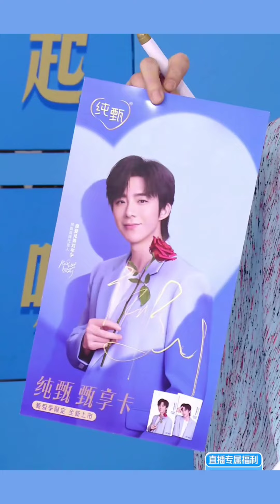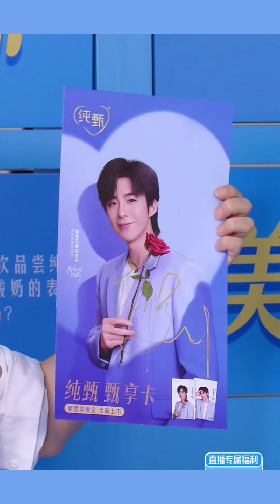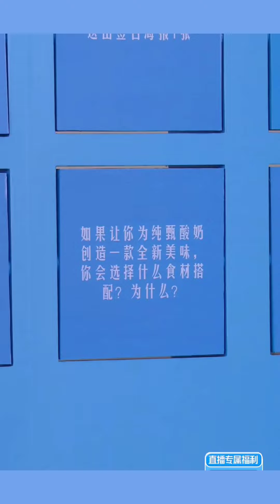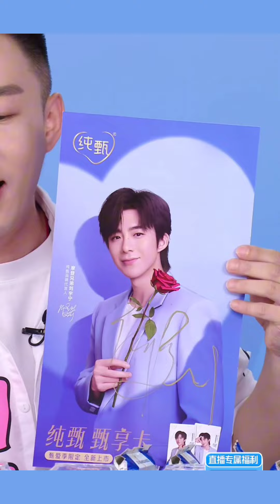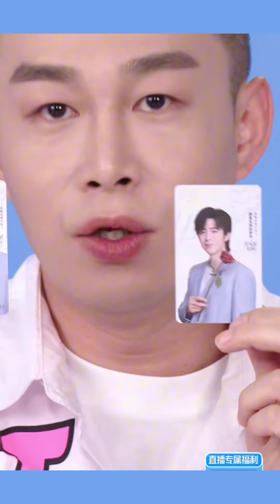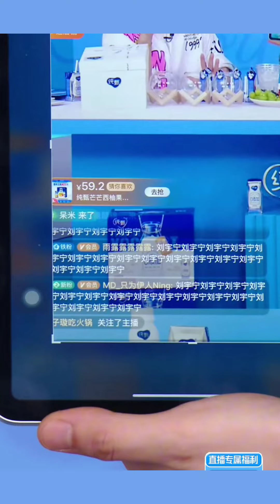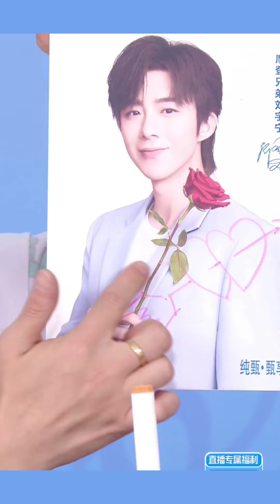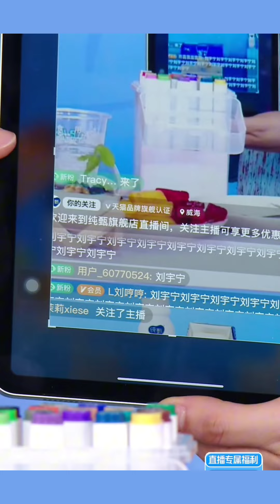摩登兄弟劉宇寧 純甄品牌直播 | 2024/06/14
歡迎追蹤我的ig，了解更多劉宇寧的資訊~
⚠️本頻道影片若有侵權，請聯繫我的IG，小編將立刻删除影片